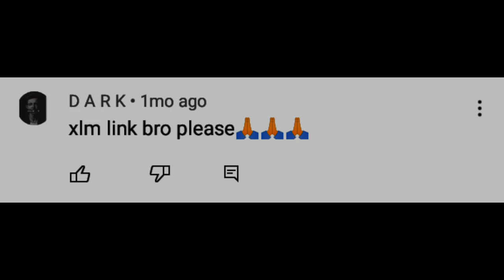Tu Choodiyon Na 🔥😍|| Ae inspired edit Alightmotion project file🔥| xml 🍰|preset free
Alight Motion :--

Capcut:--

Preset:---

Ae Inspired Badass Edit
Ae Inspired  Status
Ae Inspired Badass Project
After Effects Inspired Badass Edit
Editor Problems Edit
WhatsApp Status
Attitude Status
Alightmotion Edit
Capcut Edit
Sycho_Official  Edit

Ignore tags❗

Scholarship and research fare use is a us permitted by copyright status that might otherwise be infringing Non Profit  educational or personal  us tips
the balance in fevor of FIRE USE